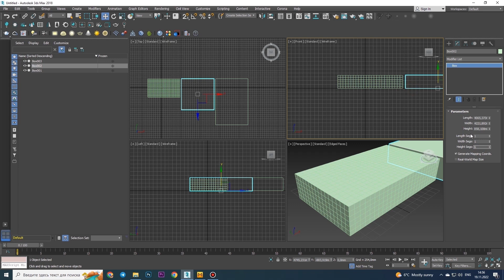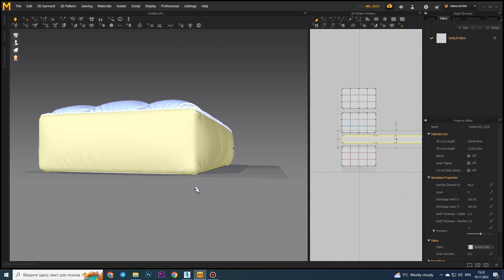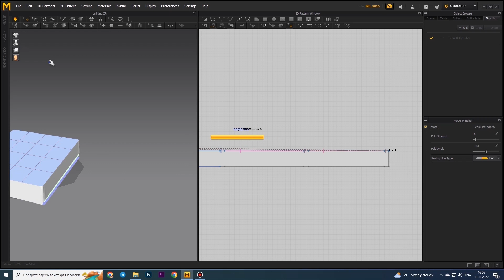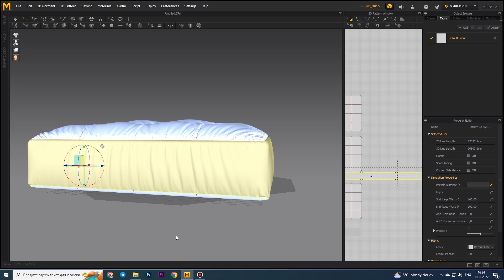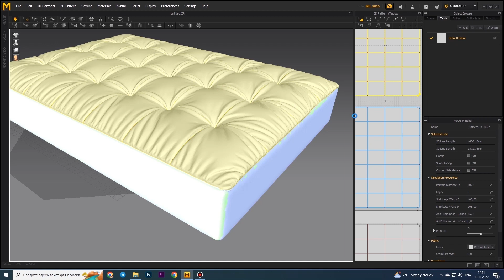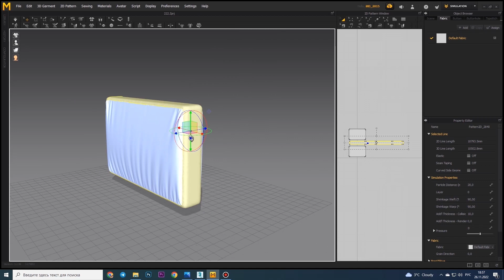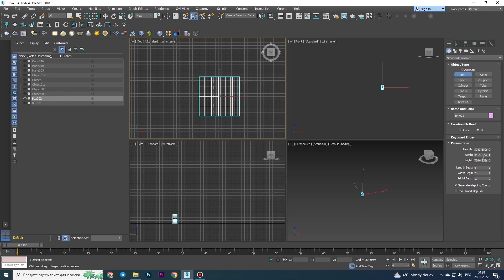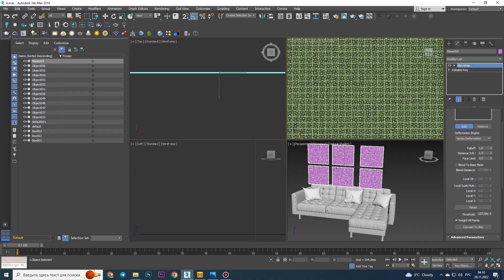3ds max modeling tutorial | Sofa Landskrona | corona renderer